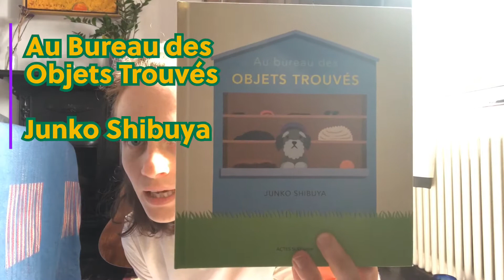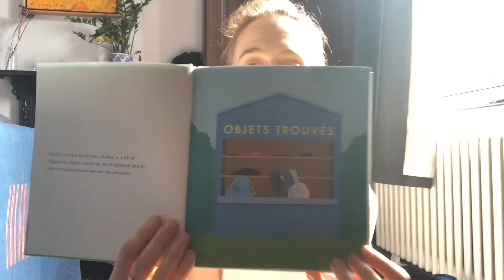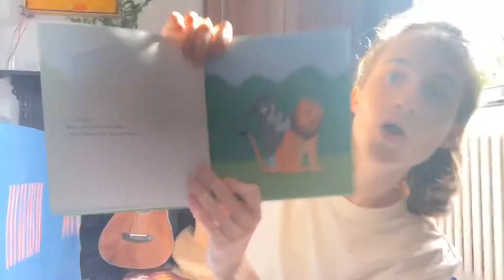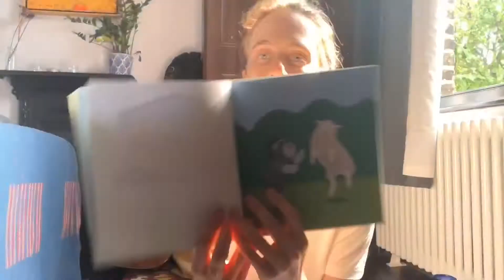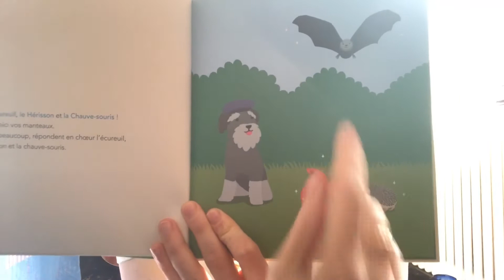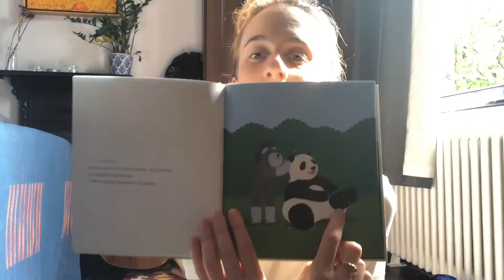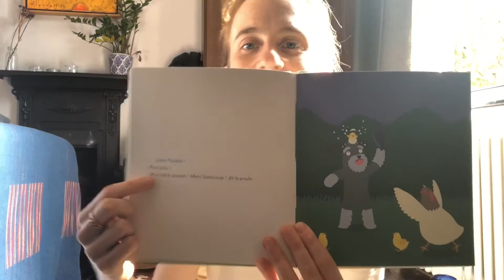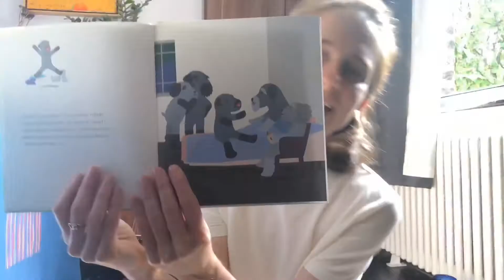Au Bureau des Objets Trouvés - Junko Shibuya